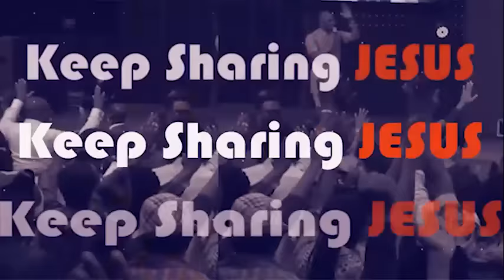LET NO EVIL TOUCH YOU IN NOVEMBER - APOSTLE JOSHUA SELMAN